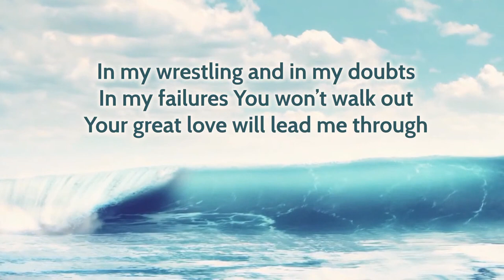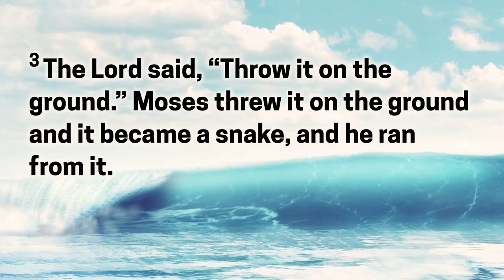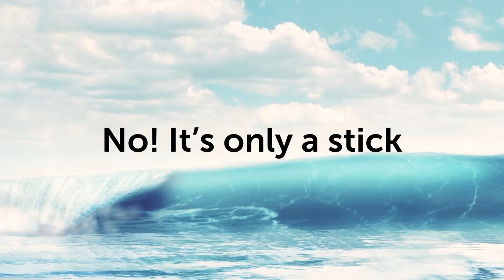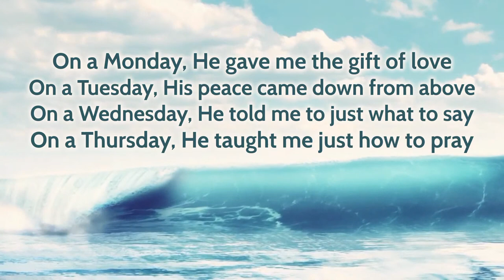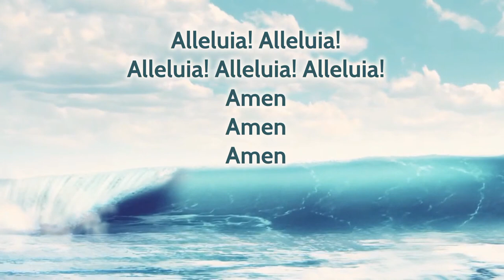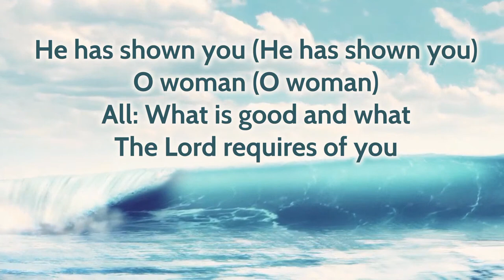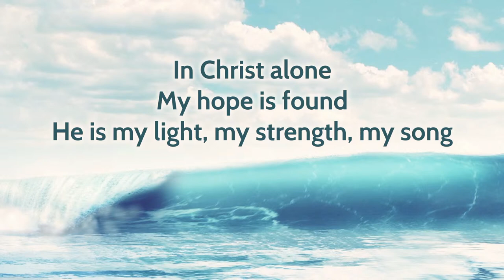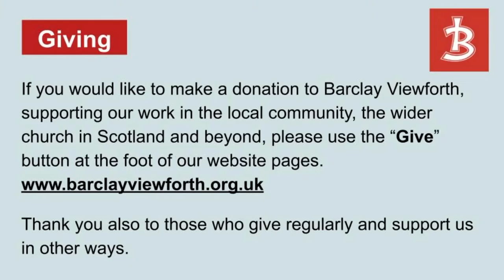Barclay Viewforth Church - Sunday 25 June 2023, 10.30am Service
David Clarkson and the Kingdom Kids youngsters lead our Presentation Sunday service at Barclay Viewforth Church Edinburgh.
A (livestream only) version of this service, which also allows comments and interaction, is available at the Church Online platform (barclayviewforth.online.church).